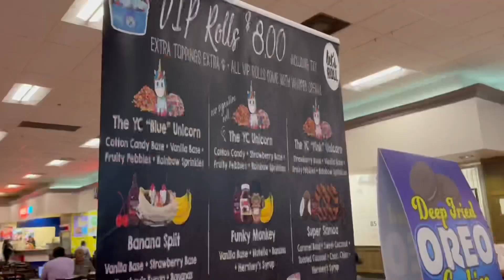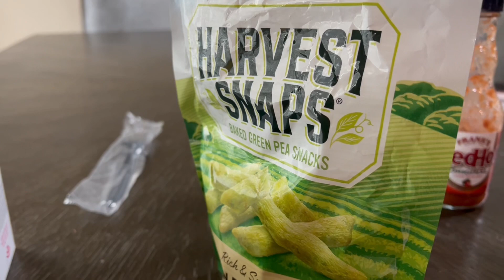Trying Coterie Diapers & LV Mothers Day Gift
Hi, I am Heaven your EXTRA-Ordinary Mom vlogging my life in weeklyvlogs and mid week lives with the occasional yourubeshorts uploads! Come along with me on this journey called life. This week we try Cortier Diapers & celebrate 🎊 Mothers Day!